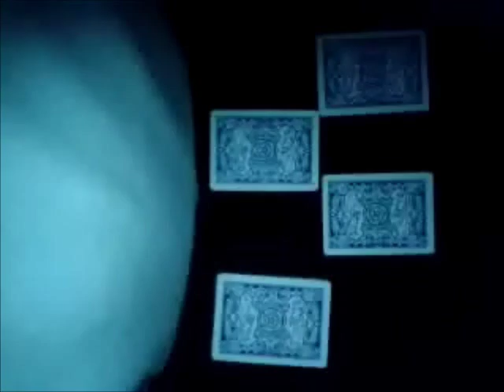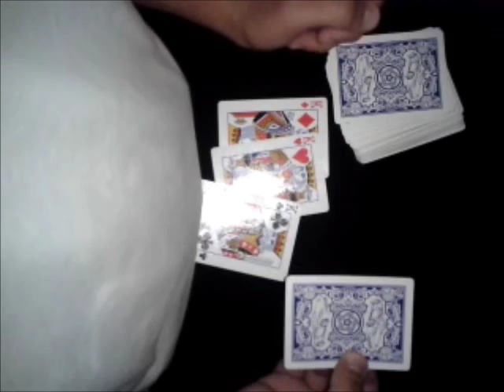Trucuri cu carti: Trei Cavaleri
A fost odata..ca niciodata, ca de nu ar mai fi eu nu as mai fi facut trucul asta :)) Uitati-va si lasati-mi o parere, merci :)
-RedDog